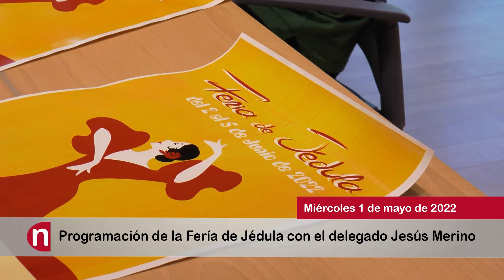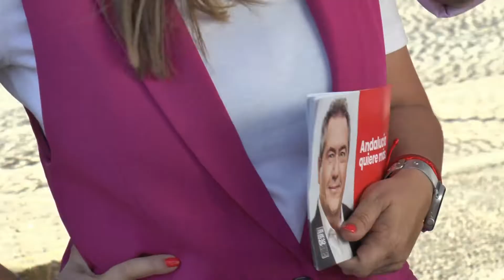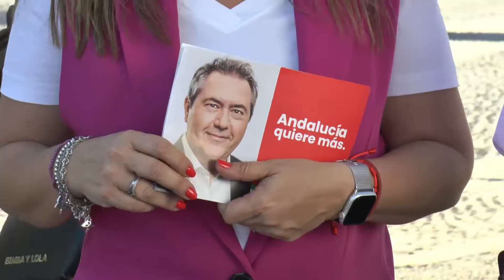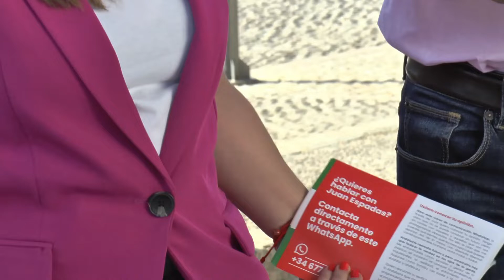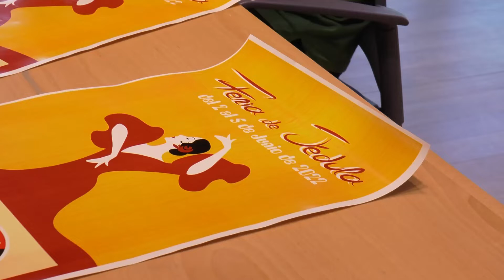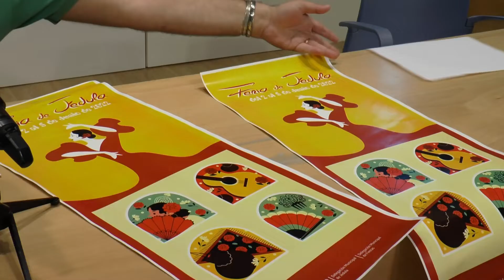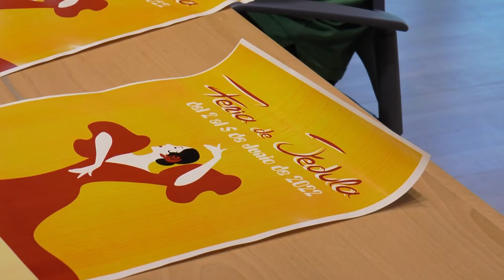NOTICIAS SIERRA DE CÁDIZ (01/06/22)